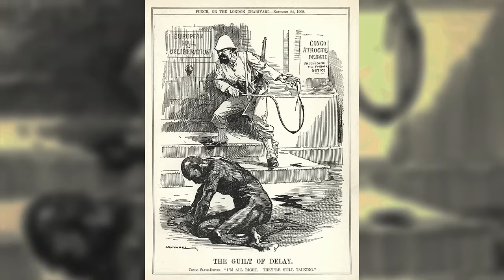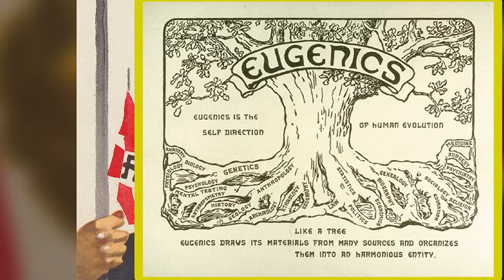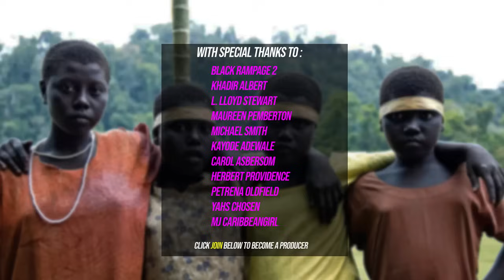Why EVERYONE was WRONG: Andaman Islanders Are NOT Black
You wont believe what Science says about this little-known tribe in...